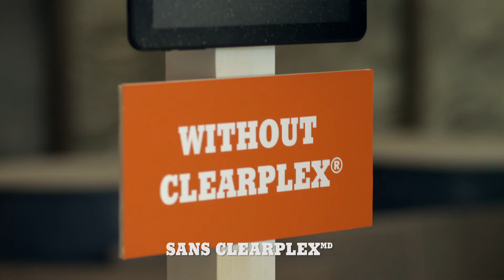La Geek Squad met le protecteur d'écran Clearplex à l'épreuve d'une sableuse industrielle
La Geek Squad a pris deux tablettes, l'une recouverte du protecteur d'écran Clearplex et l'autre sans protecteur d'écran, pour éprouver la capacité de protection de ClearPlex. Le résultat? Constatez-le par vous-même.

Clearplex vous est maintenant proposé dans un magasin Future Shop près de chez vous.